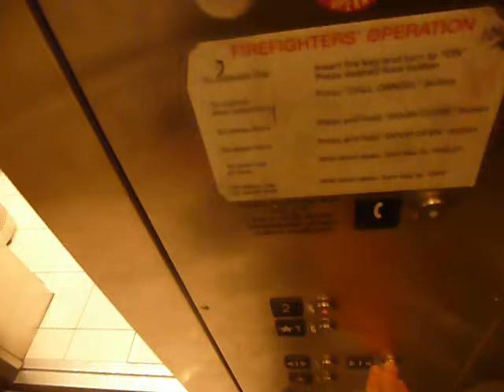Schindler Hydraulic Elevator At Kohl's At The Newport Centre Mall In Jersey City NJ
This is the Schindler Hydraulic Elevator At Kohl's at the Newport Centre Mall in Jersey City NJ